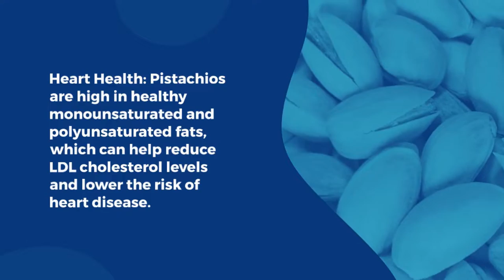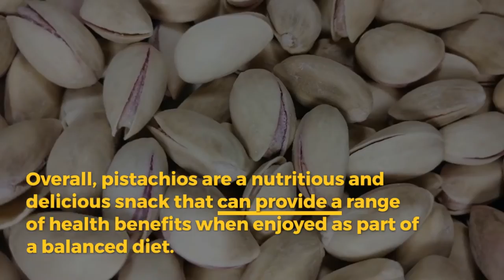Health benefits of Pistachio's/Pista.